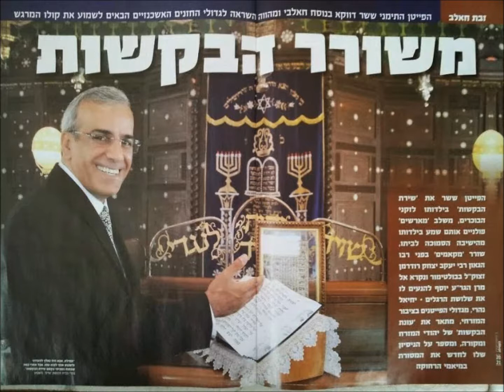יחיאל נהרי | כימי צאתך | בקשות ג'